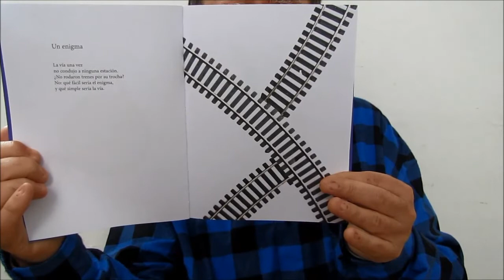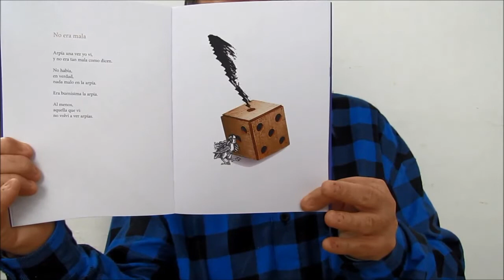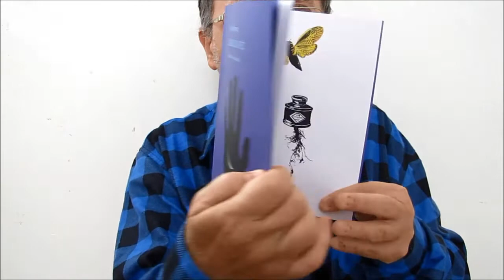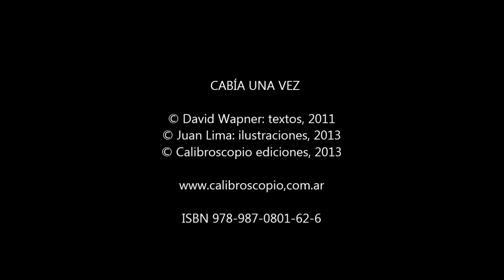David Wapner lee "Cabía una vez"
Tres poemas del libro "Cabía Una Vez", de David Wapner, con ilustraciones de Juan Lima, editado por editorial Calibroscopio, Buenos Aires, diciembre de 2013.